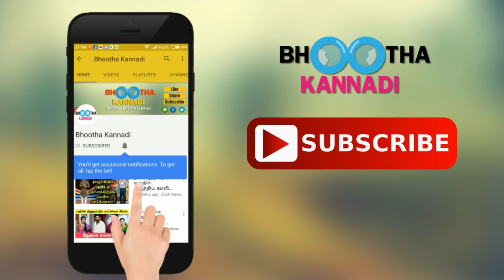படத்துல ஒரு மயிரும் இல்ல.. சிவாவை கழுவி ஊத்திய தயாரிப்பாளர்! தல அஜித் என்ன செய்தார் தெரியுமா?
படத்துல ஒரு மயிரும் இல்ல.. சிவாவை கழுவி ஊத்திய தயாரிப்பாளர்! தல அஜித் என்ன செய்தார் தெரியுமா? Producer talked about Thala Ajith's Viswasam movie script.